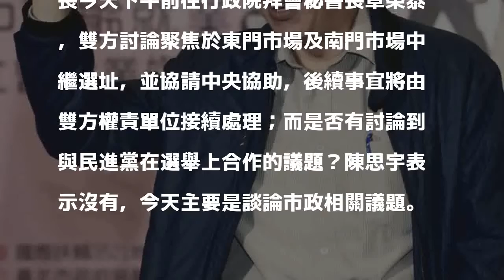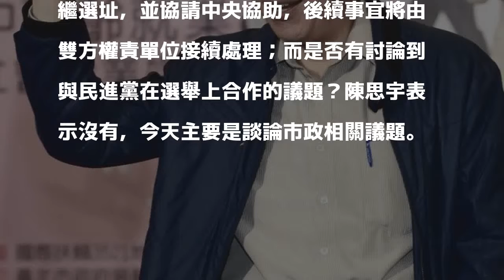柯P拜會政院秘書長 北市府：僅談市政未提選舉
〔即時新聞／綜合報導〕有媒體透露台北市長柯文哲今天（18日）下午特別前往行政院拜會秘書長卓榮泰，也引發是否為商討選舉合作一事的猜測，不過台北市府表示，雙方僅討論市政，未談及選舉相關議題。